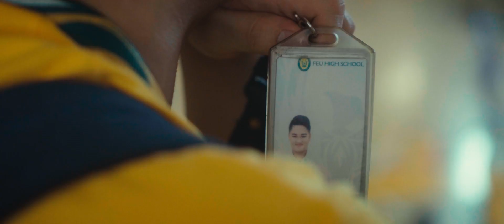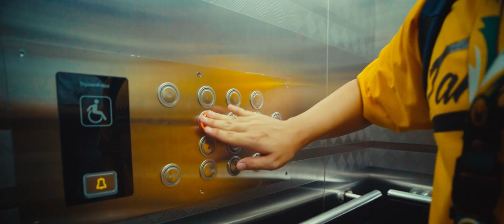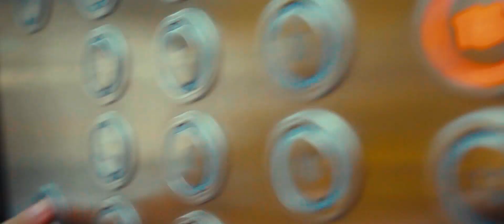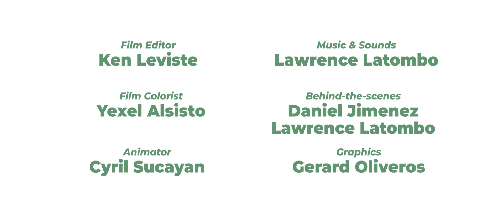TAMbayanTV: "SEATMATE" - FEU Tech Valentine's Day Special 2023 (Full Video)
Do you believe that love is just one seat away?

"Seatmate", FEU Tech's special Valentine's Day story, is now out on our official YouTube channel. Grab your favorite snack and enjoy watching, Tamaraws! 🥰

Interested to join us in one of our campus tours? Register now for FREE and see the beauty of FEU Tech face-to-face